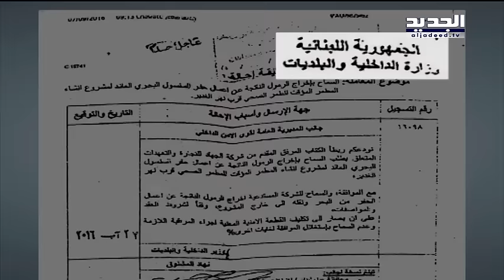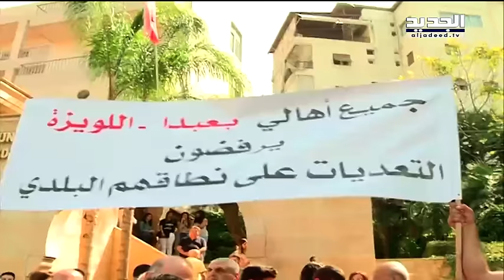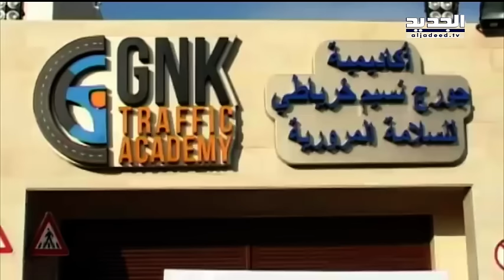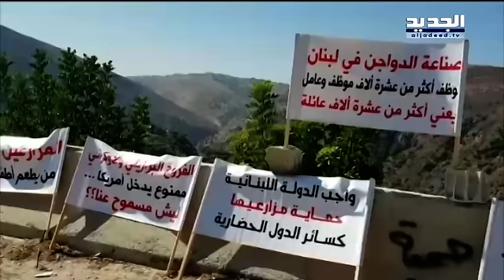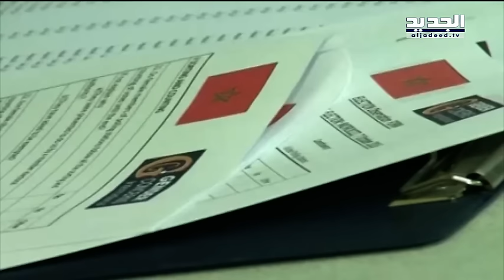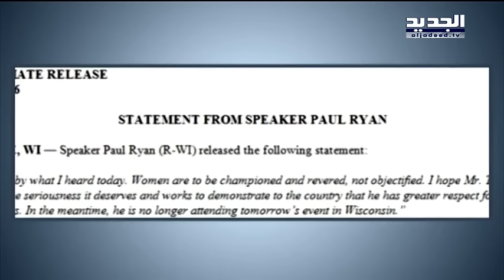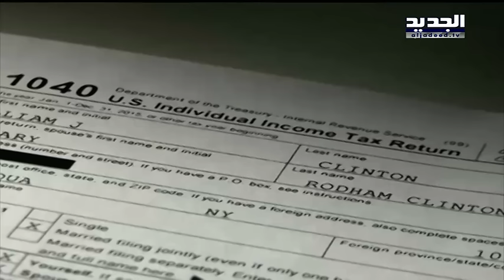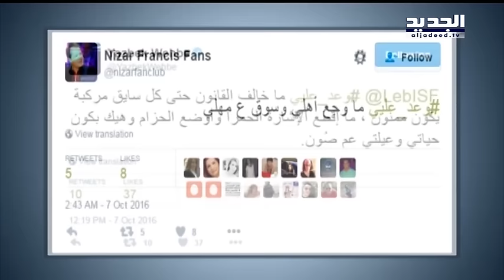نشرة الأخبار الليلية 08-10-2016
نشرة الأخبار الليلية  ليوم السبت 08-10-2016 مع كرستين حبيب من قناة الجديد